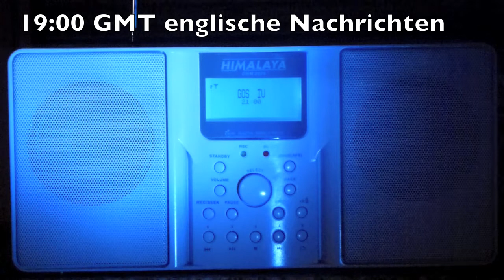Antennenradio DRM aus Indien 5984 km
All India Radio GOS sendet sein Programm in DRM ( Digital Radio Mondiale )